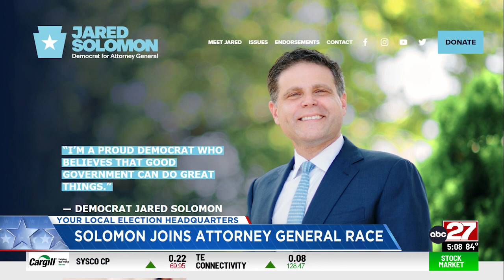Pennsylvania State Rep. Jared Solomon running for Attorney General